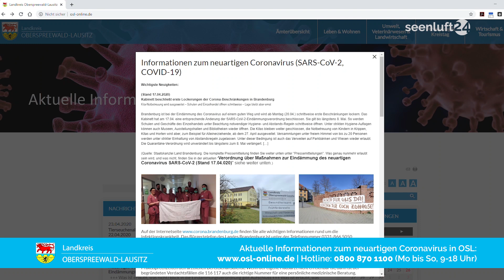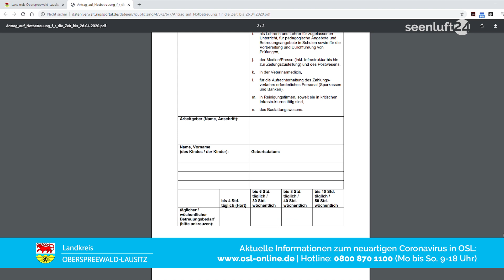Landkreis OSL Corona-Update +++ 24.04.20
In unserem wöchentlichen Update des Landkreises in Bezug auf die Corona-Pandemie gibt es heute für Sie einen Überblick, über die Lockerungen und Erleichterungen. Zudem haben wir uns im Klinikum mit einem an Covid19-Erkrankten getroffen. Der mittlerweile wieder genesene Patient hat einen schweren Verlauf erlebt und wir wollten genauer wissen, was das bedeutet.